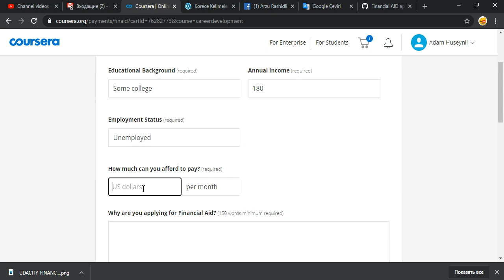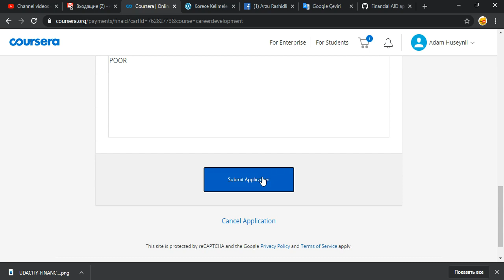Courserada ''FINANCIAL AID'' bolmesine muraciet ederek nece pulsuz kurs elde etmek olar?